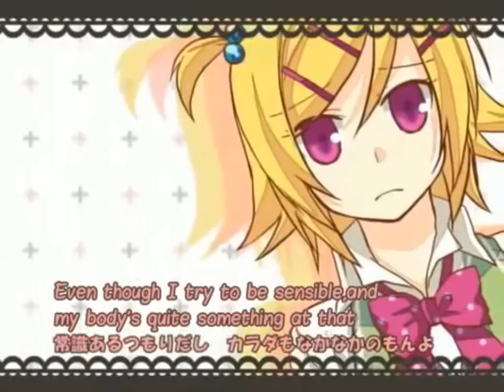【Happy Birthday Rin & Len!】パンツ脱げるもん【cover...?】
I just couldn't wait till tomorrow and I wasn't even gonna be able to upload it tomorrow so, here it is! Hope you like it, tunning in Vocaloid is very fun too, but more tiring than UTAU haha

If you want me to do the full cover just tell me! nwn

Hope you like the sillyness of this~ and enjoy~

ust by hakei
tunning, talkloid by me
Kagamine Rin & Len belong to (c)CRYPTON Future Media Inc.

HAPPY BIRTHDAY KAGAMINES!